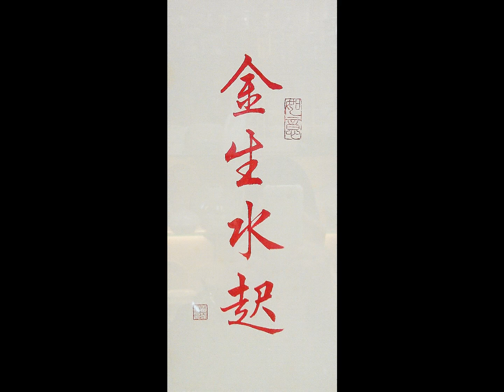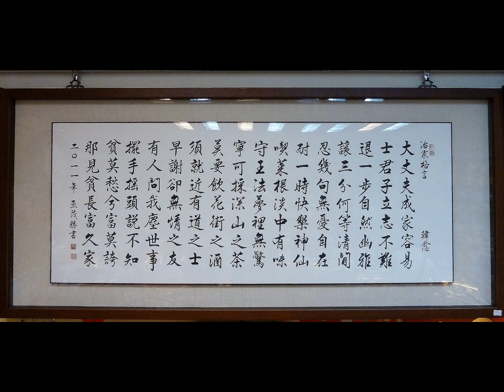1.4-路燈了解我心意-原D -尺八演奏（淡水漁人碼頭系列）2020-7-8